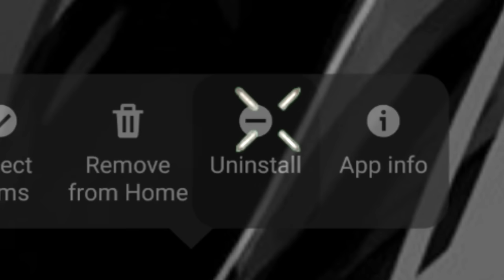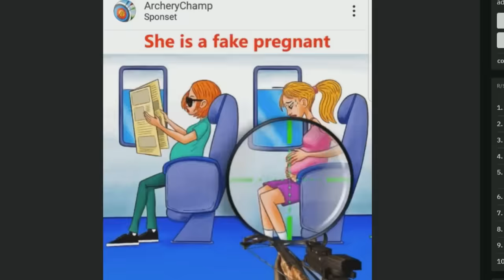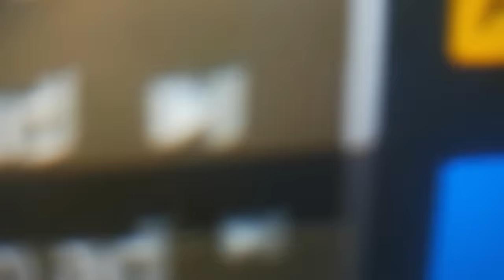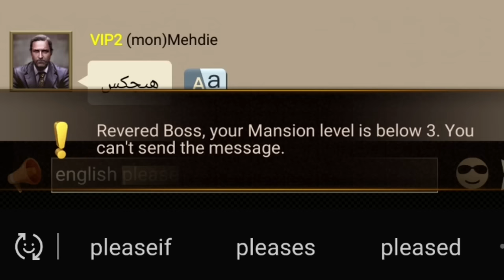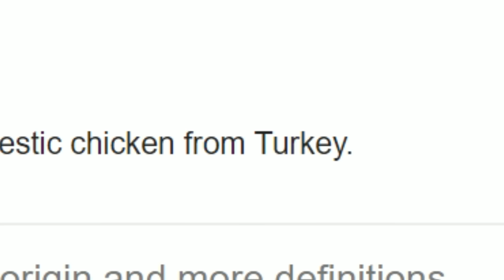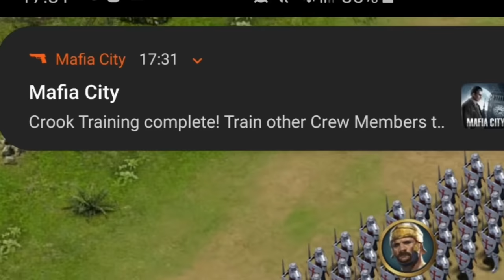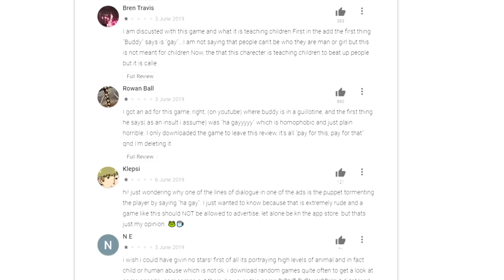Trying fake mobile games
game gave me brain deficiency 10/10

BROFIST .